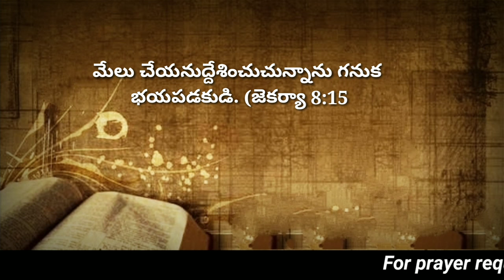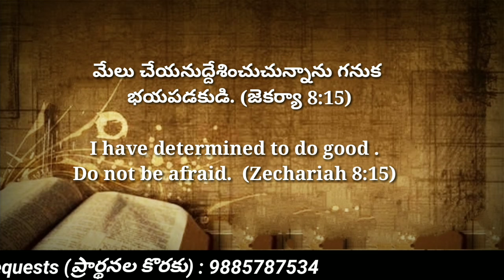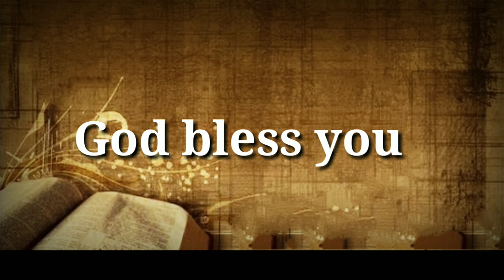Today's promise 13.01.2024 || Bible verse for me today || Showers of Blessings